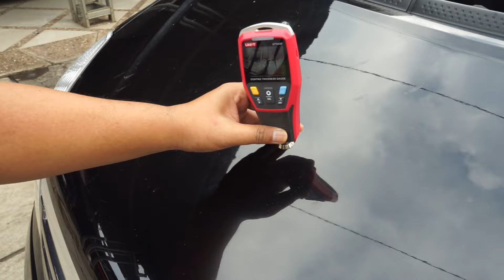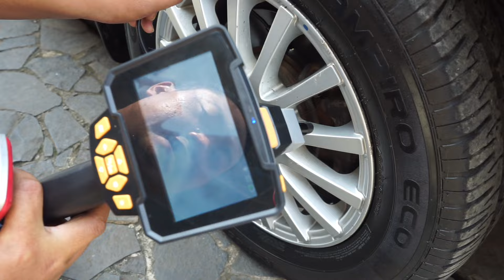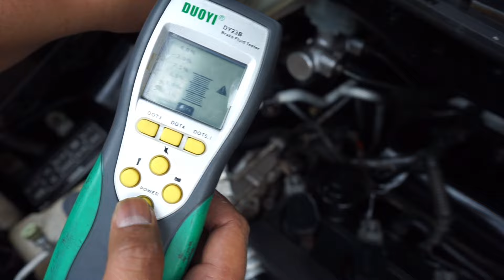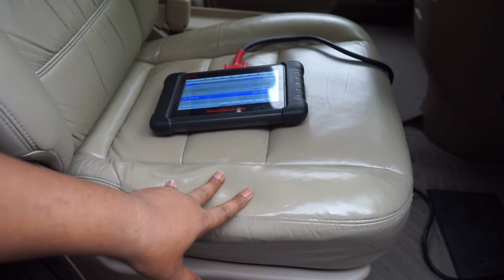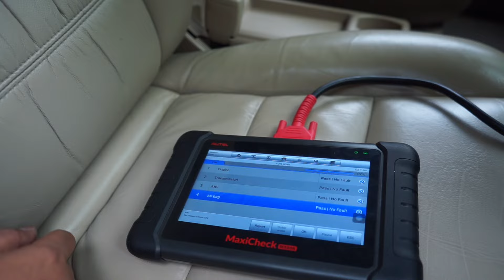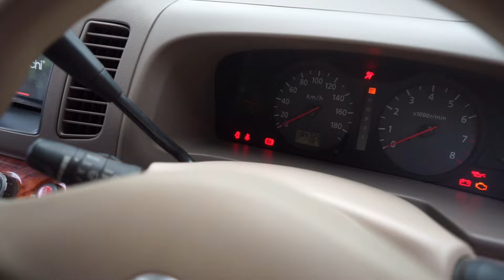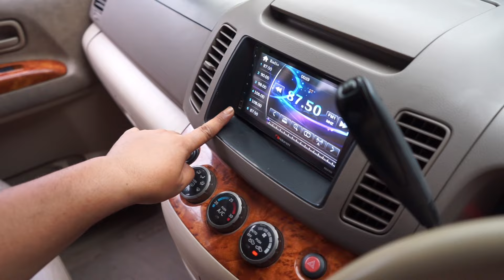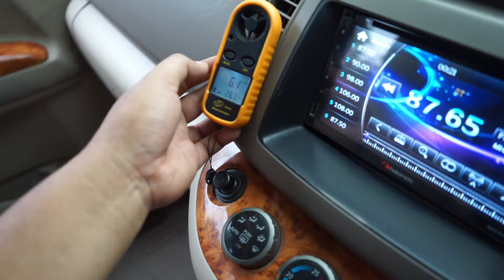Nissan Serena c24 2008 HWS ~ Mpv keluarga Harga Terjangkau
Nissan serena HWS 2008
Mobil ini pesanan pak Ari Bogor

anda juga dapat informasi Harga Mobil Yg Kami Review , dapat informasi Spesifikasi Lengkap dari masing2 mobil yg kami Review , dapat informasi Kondisi Mobil Bekas , Cara pengecekan Mobil bekas

~ Fecebook = Yudha Ghani

Kami mempunyai 2 Tempat : Cilegon dan bekasi

1 • jln.duku malang RT.16 RW.009 Kel_Tegal Bunder Kec_Purwakarta, Kota Cilegon, Banten 42437 ( Ketik di Maps Yudha Ghani Mobil 1 - Cilegon )

2 • Jl. R.H. Umar No.51A, RT.01/RW.02, Jaka Setia, Kec. Bekasi Sel., Kota Bks, Jawa Barat 17147 ( Ketik dimaps Yudha Ghani Mobil 2 - Bekasi )

Contact Admin ~  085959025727 ( Nomor ini Hanya ada 1 yg dipajang di Video YouTube dan di Bio instagram Tidak ada Nomor Lagi Hati-Hati Dalam Berbelanja Online )